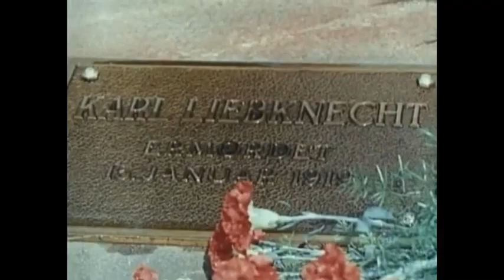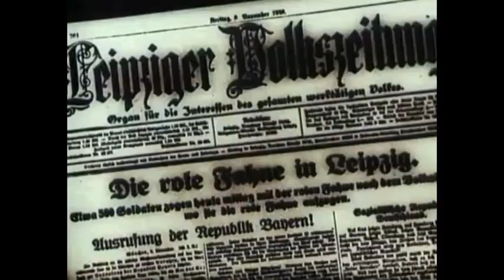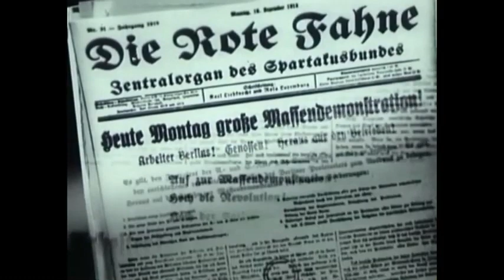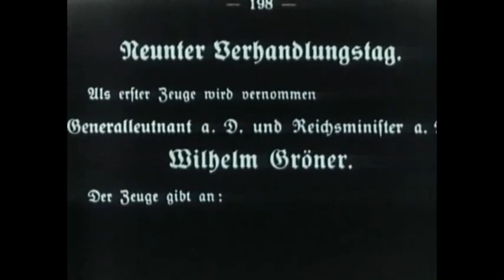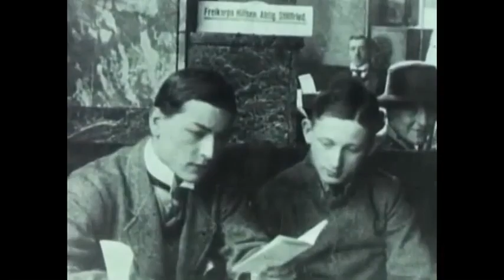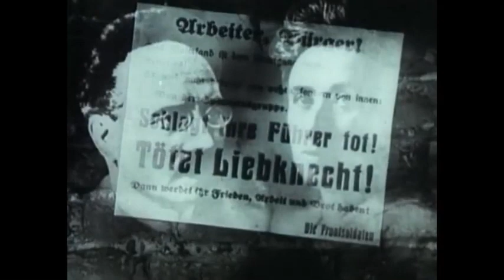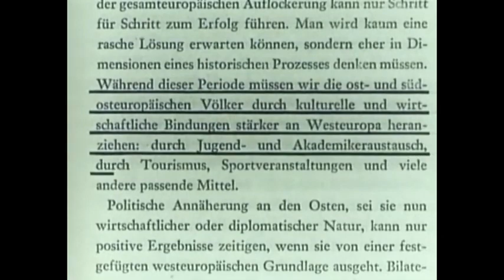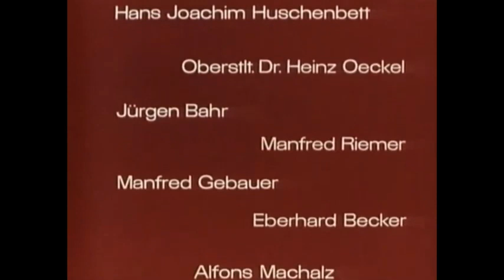Der Rote November lebt NVA Film DDR 1968